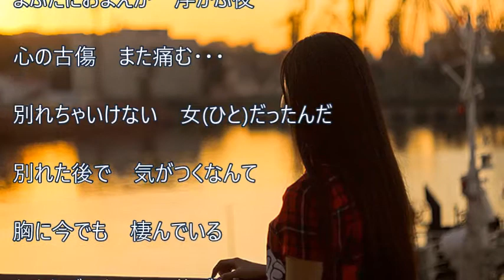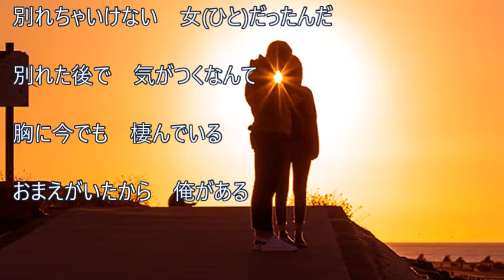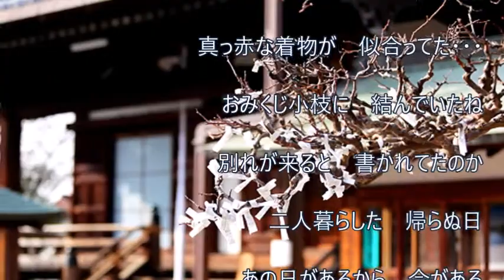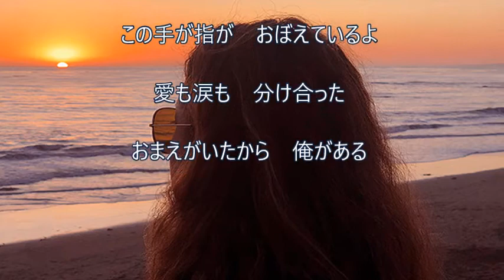「古傷」山内惠介 cover HARU